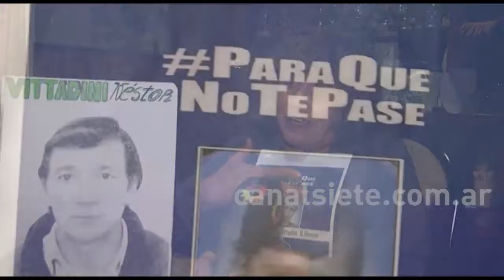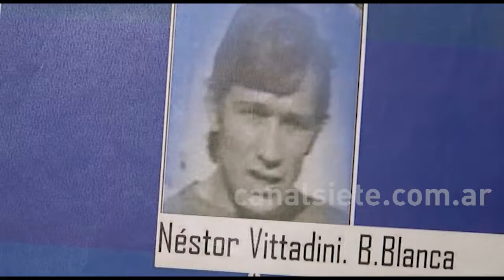Crimen de Néstor Vittadini: Mató y está en la casa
El asesino de Néstor Vittadini recibió el beneficio del arresto domiciliario. Había sido condenado a 11 años de prisión. La hermana de la víctima denuncia que el hombre vive a pocas cuadras de su casa y pide que la justicia revierta la medida.